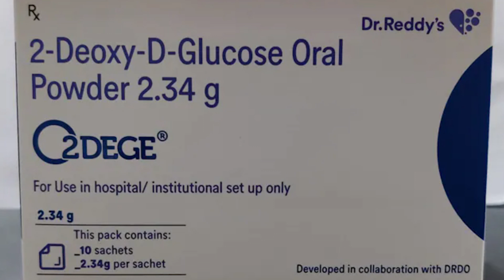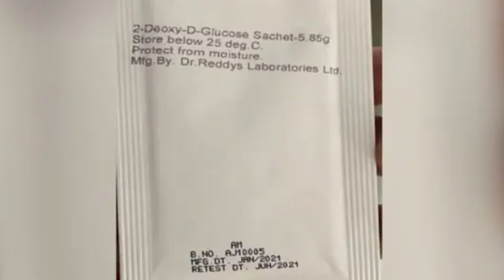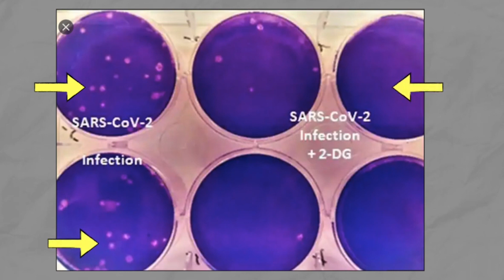Is DRDO Anti COVID drug really a Magic Drug? 2 deoxy Glucose (2dg) EXPLAINED!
Recently DRDO and DR.Reddy's laboratory launched the 2DG drug (anti covid drug). This has brought a lot of expectations and hope. Will this be the magic drug? will this be effective? How does this work? Does it have side effects? What is 2-deoxy-d-glucose?

I have tried to answer some of the questions in this video, let us see what it really is.

Yes!!! this is a tech channel, and you are expecting something really techy. Sorry to disappoint you with each video I always strive to help someone, educate someone, give you tips and hacks, suggest good products but I also ensure they are worth my subscribers' time. I can guarantee you this will not be a waste of your time. The sole purpose of this video is to educate, to create awareness about this drug, that's it.

StarBoy will continue to remain a socially responsible Tech Youtube Channel always. So if there is any topic that will do good and is worth spreading then you'll find it on StarBoy.

Thank you for all your support, I'll only need it more and more in the coming days, Thank You,
Stay Safe!!

MY GEAR:
○ My Camera (I use my smartphone mostly)
○ My Editing Gear